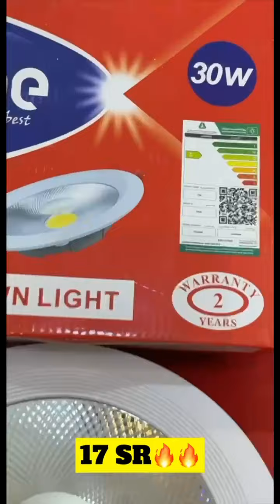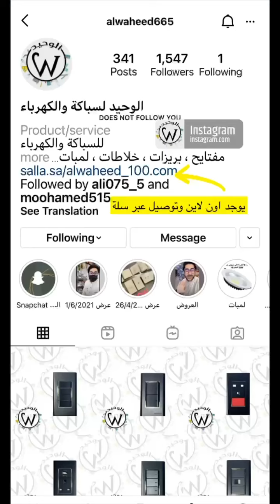الوحيد للسباكه وكهرباء 🔧💡🔌عروض ٢٠٢٢م نار وشرار وجبار